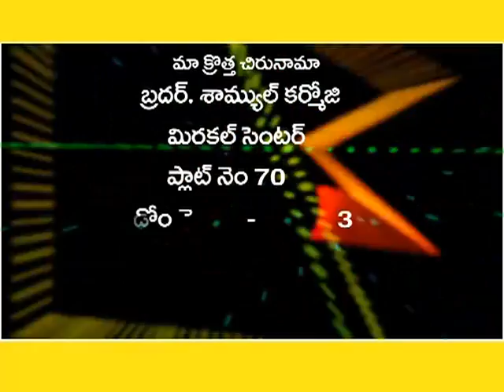Samuel Karmoji 03 08 14